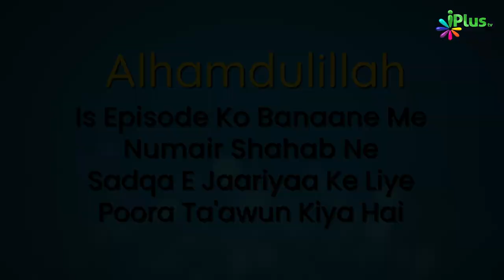Imam Ahmad Bin Hambal RA Sunnaton Par Aise Amal Karte They | 5 Minute Ka Madarsa 559 | Shaikh Arshad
Dekhiye Imam Ahmad Bin Hambal RA Sunnaton Par Aise Amal Karte They | 5 Minute Ka Madarsa 559 | Shaikh Arshad Hussain Mohammadi | iPlus TV

Allah Quran mein kehta hai ki Allah wada karta hai woh Ahl e imaan ko apna khalifa banayega aur hukuma dega aur unke der ko khatam kardega. Ibn Ashoor isi ayat ke bare mein likhte haib ki jaise Allah ne pehle ke khulafa ko khilfat di thi usi trah ki khilafta ata karega agar unke raste par chalein. Imam Ahmed ibn Hanbal ke bare mein aat ahai ki itteba e sunnat ka unka jazba aisa tha ki unhe agar Nabi sw ki koi bhi Hadees unke nazron se guzri ho to ubhone uspar zaroor amal kiya hai yahan tak ki Nabi sw ne hijama karwaya aur hijama karne wale ko ek dinar diye to Ahmed ibn hanabl ne bhi aise hi kiya. Allah ka ek naam Al Haseeb hai jiska matlab hisaab lene wala aur har cheez ke liye kafi ho jane wala.

UPI : donateilm@icici